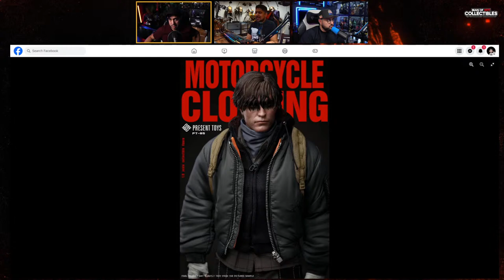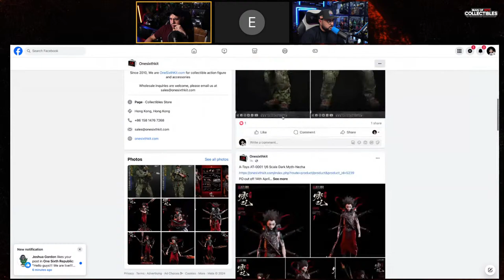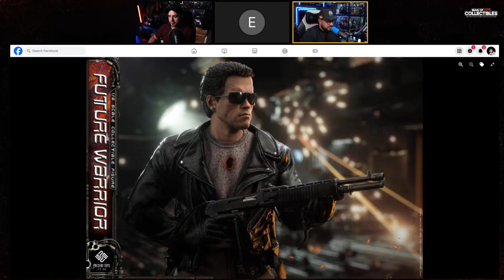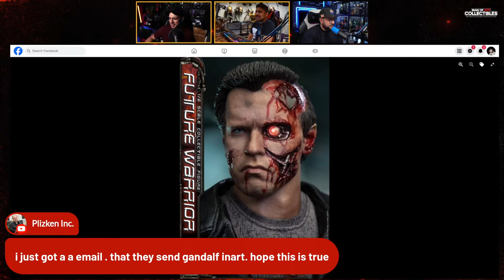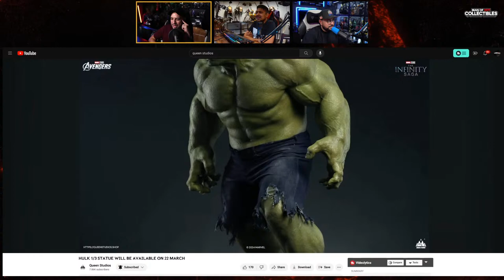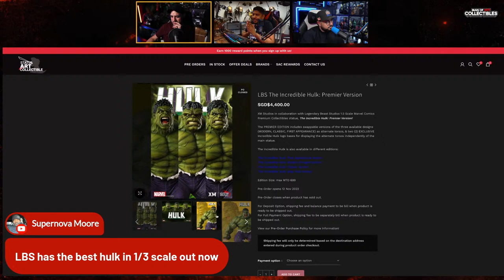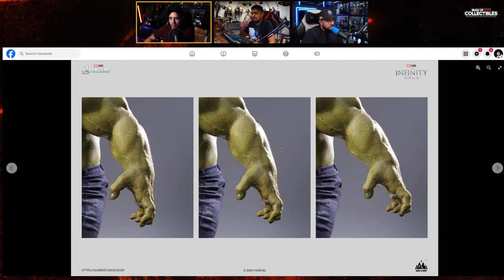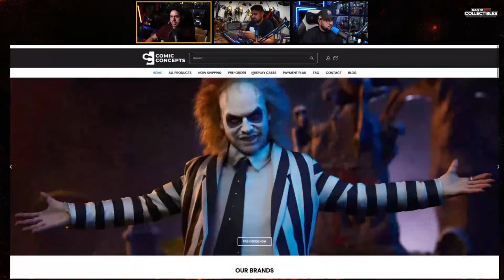🎙️BETWEEN COLLECTORS: Hot Toys Umbra ARC Trooper, QS Hulk, Terminator, and More! | Ep. 50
Between Collectors: Hot Toys Umbra ARC Trooper Exclusive, Queen Studios 1/3 Hulk, Present Toys Terminator, and more! This is a LIVESTREAM that YOU don't wanna miss!

If this is your first time here and you want to check out the latest Hot Toys releases and posing videos, please hit the subscribe button and bell notification icon so YOU don't miss anything!

🎬 GEAR USED:
Camera for Videos: Canon m50
Camera for Photos: Canon EOS 6D
Lens: Canon EF Lense EF 100 mm
Editing Software: Adobe Premier Pro
Lighthing: Travors Lightbox 32x32
TurnTable: ComXim 360
Additional Lighting: Ring Light - 18 inch 60 W Dimmable LED